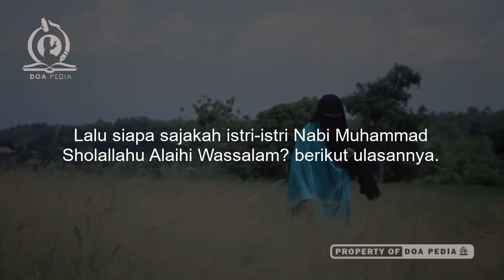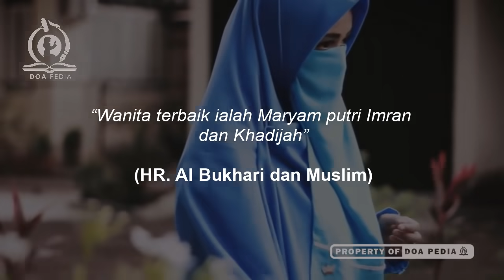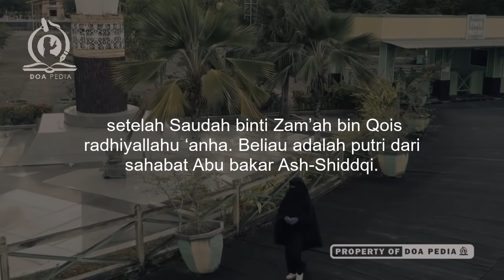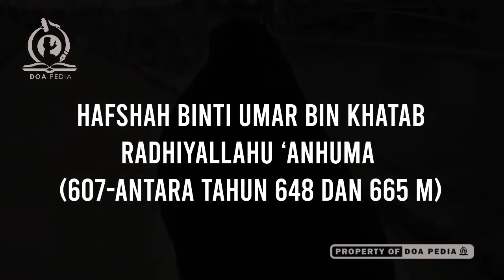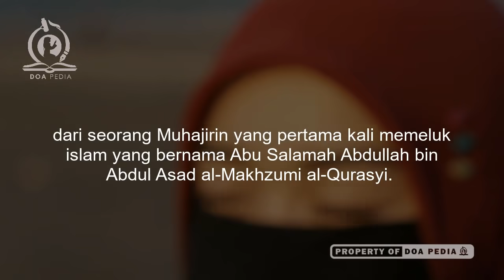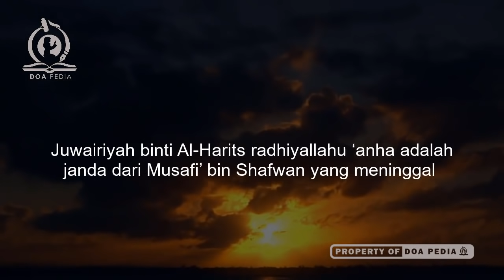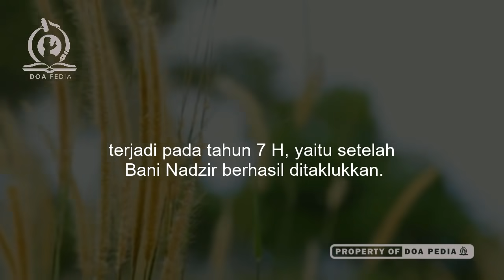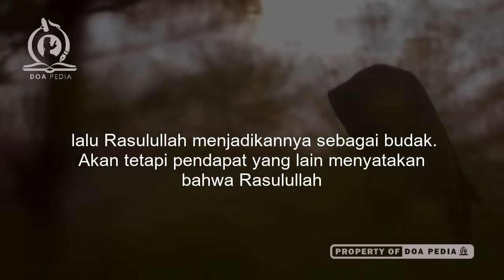Mengenal 13 Istri Istri Nabi Muhammad SAW dan Sifatnya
Mari Mengenal 13 Istri Istri Nabi Muhammad SAW dan Sifatnya. Mulai dari istri rasulullah bercadar, istri rasulullah yang diajak menyertai beliau saat perjanjian hudaibiyah adalah, istri rasulullah aisyah, istri rasulullah yang dimakamkan di baqi madinah, istri rasulullah yang dijuluki ummahatul mukminin adalah, istri rasulullah khadijah wafat ketika beliau berusia serta istri rasulullah setelah khadijah. Yuk simak video ini selengkapnya!